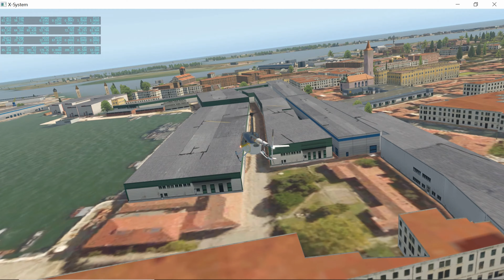X-Plane 11.50 r1 Vulkan - Heli Robinson R66 - flying from Veneza Lido (LIPV) to Veneza ...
X-Plane 11.50 r1 - Heli Robinson R66 - flying from Veneza Lido (LIPV) to Veneza Grande Channel and landing  Venice Hospital ...